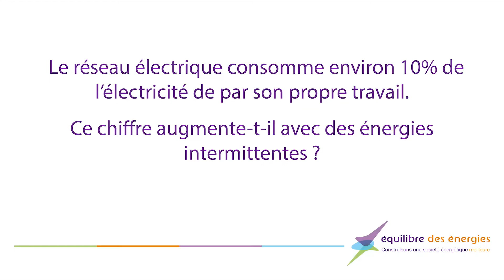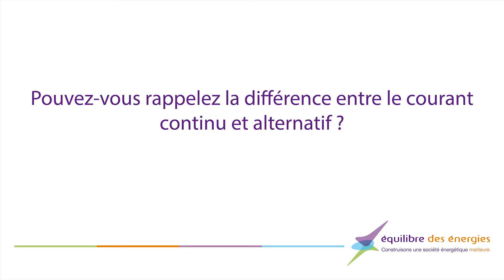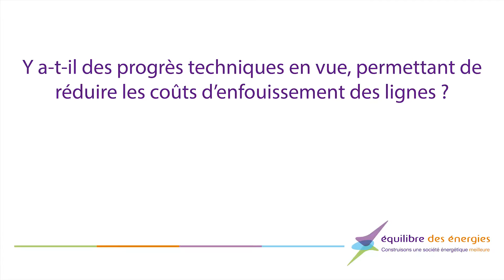Le réseau de transport électrique, opérateur de la transition énergétique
Dans le cadre européen et français de l’action climatique, la filière électrique connait une profonde transformation, avec un fort développement des énergies renouvelables et un recours accru à l’électricité, largement décarbonée, dans les secteurs du bâtiment, de la mobilité et de l’industrie. Or, si la question de la production d’énergie est largement débattue, un autre enjeu reste parfois ignoré, celui du réseau électrique.

Le réseau électrique joue un rôle majeur dans l’équation de la transition énergétique : toutes les sources de production et les sites de consommation y sont connectés, avec une exigence d’équilibre instantané qui n’existe dans aucune autre industrie. Avec le développement des renouvelables, la production est aussi de plus en plus décentralisée et s’inscrit dans des logiques de schémas territoriaux pour mieux s’articuler avec le réseau. Enfin, les politiques d’attractivité territoriale sont de plus en plus sensibles à la qualité des infrastructures et à la possibilité d’accueil des sites industriels sur le réseau électrique. C’est dans ce contexte que le réseau de transport s’adapte et devient de plus en plus “connecté”.

Hervé MIGNON, Directeur Développement Economique et Territoires de RTE, était notre invité le 25 novembre 2020 pour nous parler des moyens mis en oeuvre par le réseau de transport électrique pour contribuer à la relance économique et anticiper la transformation des modes de production et de consommation de l’électricité.